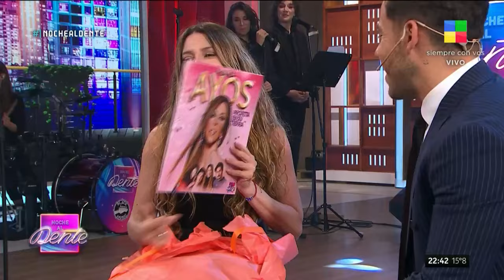¡MÓNICA AYOS Y LAS CANCIONES DE SU VIDA!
No te pierdas este DISCO DE LA VIDA super especial